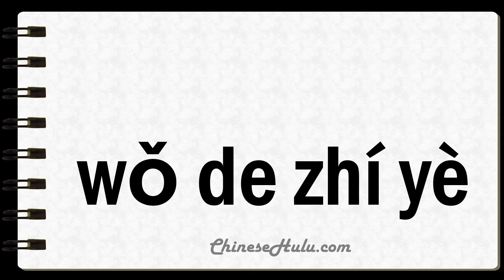How to Say Vocations in Mandarin Chinese